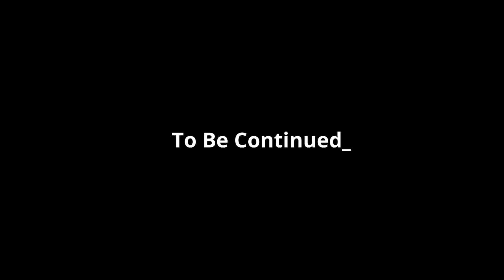ഞങ്ങൾക്കും ചിലത് പറയാനുണ്ട്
ഫിയോണക്കൊപ്പം കണ്ടത്തിൽ പോയപ്പോൾ